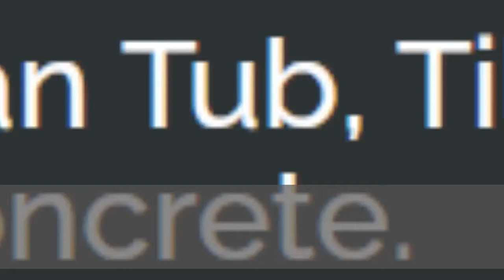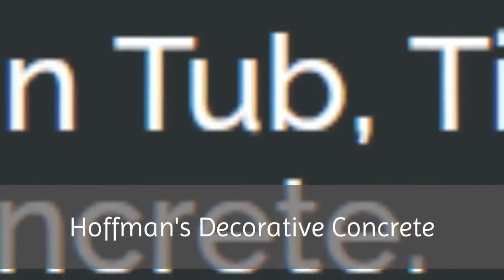Concrete Contractors Mobile | Hoffman's Decorative Concrete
Hoffman's Decorative Concrete

4152 Shan Dr E Mobile, AL 36693, USA

If you thought that all concrete service companies in Mobile are the same, then you couldn't be more wrong. At Hoffman's Decorative Concrete, we're proud of both our superior ability as well as our outstanding customer service. We have been in business for Driveways And Walkways, Retaining Walls, Concrete Flooring, Commercial Services, Concrete Repairs. As Mobile's go-to choice for top notch concrete services, Hoffman's Decorative Concrete is proud to deliver everything from retaining walls to industrial concrete flooring for our local community. When you work with Hoffman's Decorative Concrete, you're in good hands. Our professional team will treat your property the same way they would treat their own, producing only the best quality work at prices you can afford. To find out how our talented team can improve your Mobile space, send us an email or call us at .. Whether you need us for driveways, walkways, retaining walls, flooring, repairs, or other concrete work, it will be our pleasure to show you why so many in Mobile choose us.